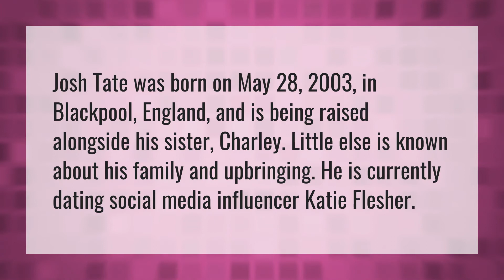How old is Josh Tate?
M To The B • How old is Josh Tate?